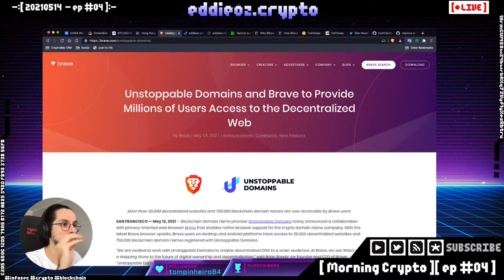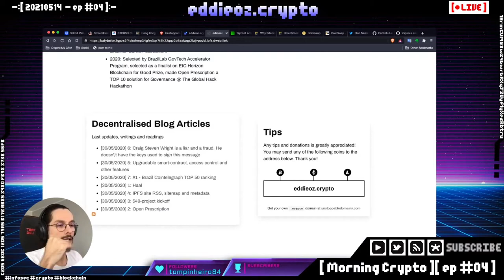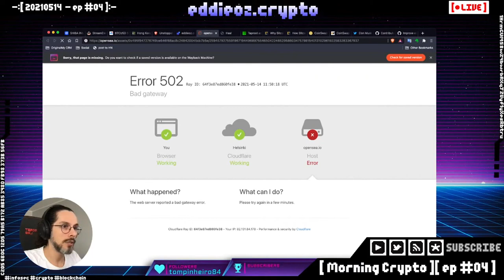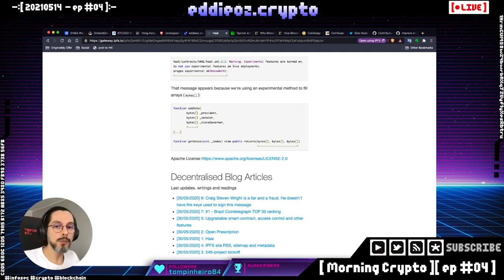Brave Browser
Rapidez Bloqueio de propagandas Remuneração por assistir anúncios Domínios decentralizados Wallet embutida